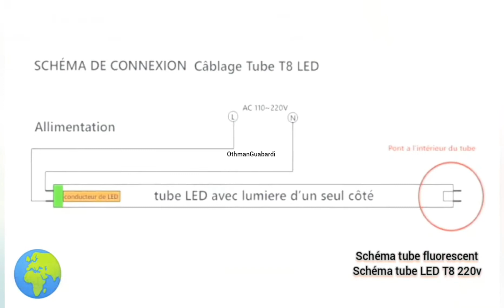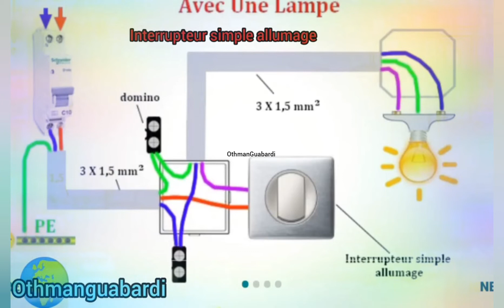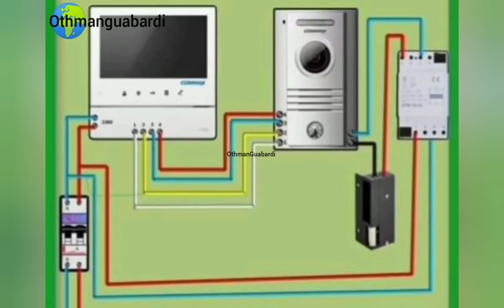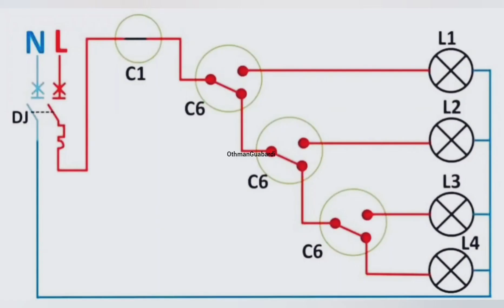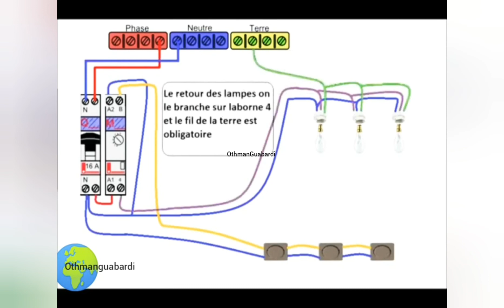كهرباء المنزلية électricité bâtiment 2022